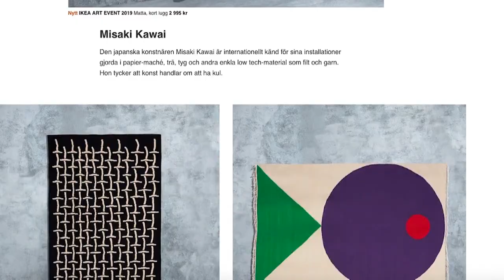Ikea: Olof, 28, köade i ett dygn för exklusiva mattan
Lång kö när Ikea släppte specialdesignade mattor.